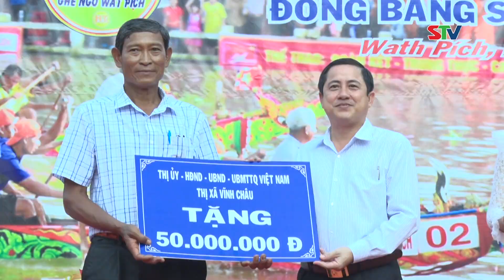STV - Đoàn ĐBQH tỉnh Sóc Trăng họp mặt sinh viên Sóc Trăng học tập tại Thủ đô Hà Nội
STV - Trao đổi với học viên, sinh viên tỉnh Sóc Trăng đang học tập tại Hà Nội và các tỉnh lân cận, ông Lâm Văn Mẫn – Bí thư Tỉnh uỷ - Trưởng Đoàn ĐBQH Sóc Trăng nhấn mạnh: Những nỗ lực học tập cuả sinh viên đã và đang đóng góp vào sự phát triển của tỉnh, tiếp nối nỗ lực của nhiều thế hệ người dân tỉnh Sóc Trăng. Bí thư Tỉnh uỷ tin tưởng và kỳ vọng sinh viên cùng đoàn kết, yêu thương, san sẻ, nỗ lực… để đóng góp vào khát vọng phát triển cũng như tinh thần bứt phá đi lên của tỉnh nhà.